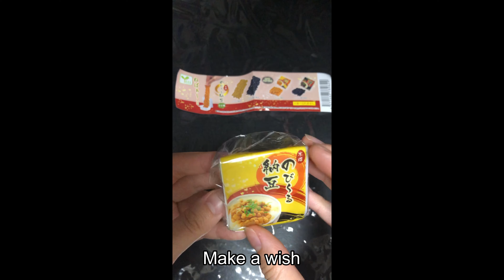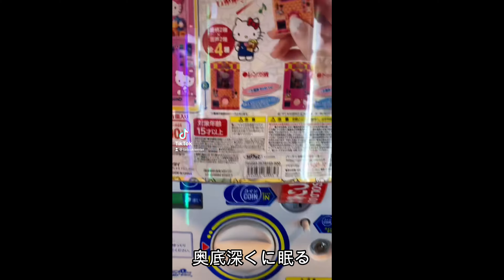【初オリジナル曲😆】『ガチャの唄』/ タツキ↑【MV】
前から挑戦してみたかった曲作り🎙️😆1発目はガチャにちなんでその名も『ガチャの唄』を作ってみました~♪誕生日前夜に間に合って良かった笑

↓SNSもよろしくお願い致します✨

↓こちらもよろしくお願い致します✨

こんこんぱか 1日が今日も終わる
忘れちゃいけないぜ ガチャのことを
赤青緑の丸いやつだぜ

いつも笑顔 出来なくても
虹の日々を 期待させて
Make a wish
今日は回すぜ コンプ目指せ

どんどん緩んでしまう 財布の紐
奥底深くに眠る あのターゲット
掴めそうで遠くの憎いやつだぜ

手の中に やっと収まった
夢ならば 覚めないでよ？
Never let you go
誰にも渡せない そんな気持ち